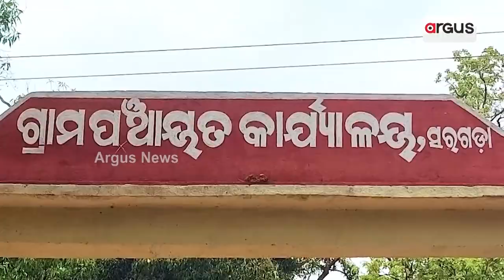ଜଙ୍ଗଲ ମଝିରେ ଭଙ୍ଗା କୁଡ଼ିଆ || Awas Yojana Scam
ଚାରିପଟ ଘଞ୍ଚ ଜଙ୍ଗଲ । ଜଙ୍ଗଲ ମଝିରେ ପଥର ଚଟାଣ ଉପରେ ପ୍ଲାଷ୍ଟିକ ଢ଼ଙ୍କା ଏକ ଭଙ୍ଗା କୁଡ଼ିଆ । ଆଉ ଏହି କୁଡ଼ିଆ ଭିତରେ ବିତୁଛି 6 ଜଣଙ୍କ ଜୀବନ ।